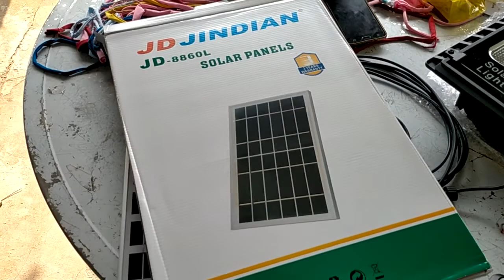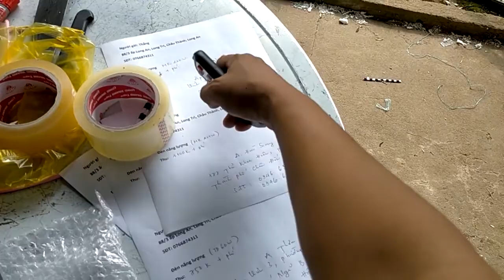JD 60w giá 750k gởi a Thơm tại Ngã Bảy, Hậu Giang, cảm ơn a mua hàng, zalo 0766874311.